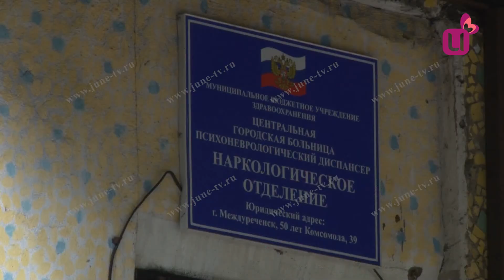От бутылки пива до алкоголизма